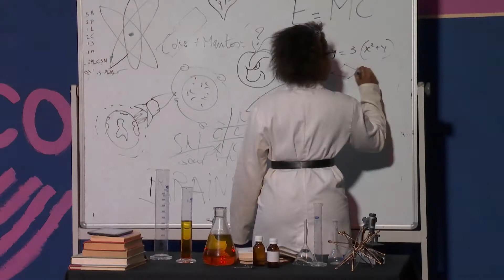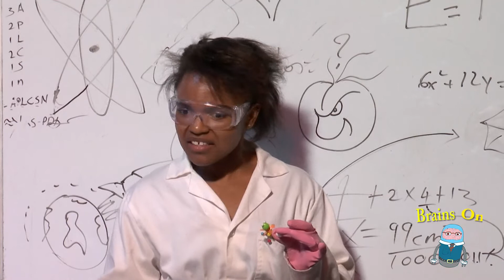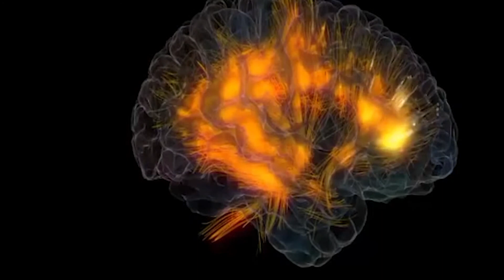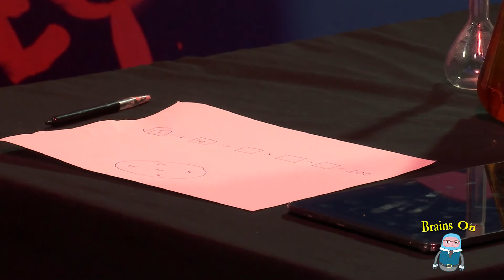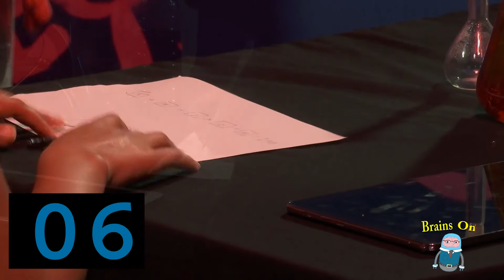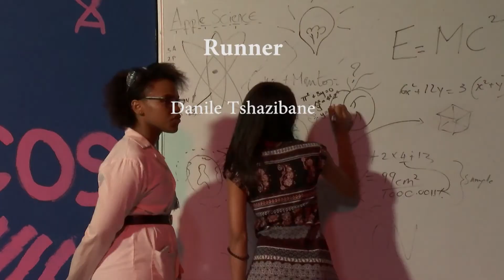Brains On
Our 2nd Year TV Game show
Produced & Directed by Archange "Yamakasi" Kiyindou
Written by Archange Kiyindou, Josua Apollis
Edited by Josua Apollis, Archange Kiyindou, Danile Tshazibane
Co-produced by Sbahle Nguema, Bonolo Malebo